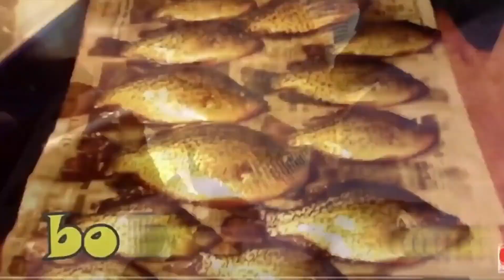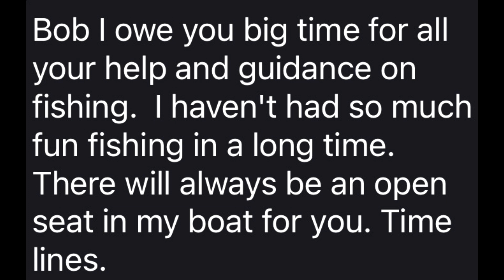Summer Perch on the Mississippi River!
Fishing the Mighty Mississippi River for some Summer Perch. Took Lance out for a fun time on the river. jumboperch # perch
Bobcrappies
P.O.Box 102